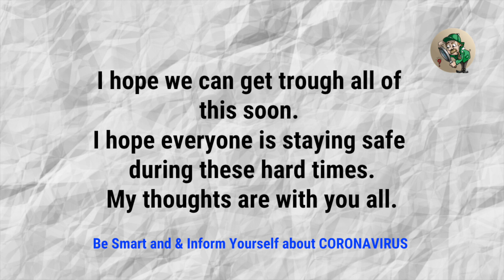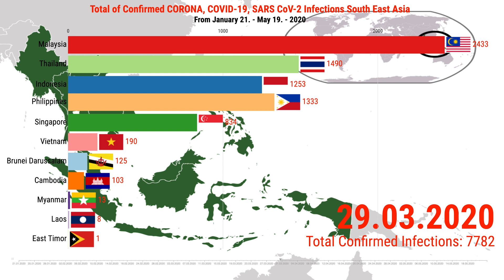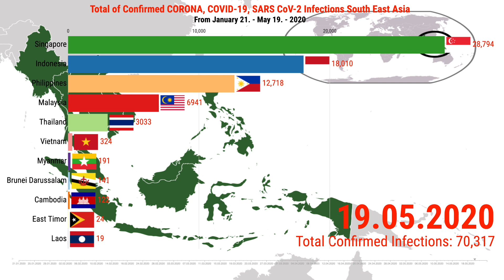South East Asian Countries, Spread of the COVID-19, CoronaVirus, SARS CoV 2 | UPDATE 19-05-2020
South East Asian Countries, Spread of the COVID-19, CoronaVirus, SARS CoV 2 | UPDATE 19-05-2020 | Bar Chart Race

This video shows the South East Asian Countries by the number of infected people with the coronavirus (COVID-19) since January 21, 2020. The virus is high infectious as it already infected and spread over more than 180 countries end March 2020.

Global news and updates about the outbreak and global spread of the Corona Virus, COVID-19, SARS CoV 2 Worldwide.

Severe acute respiratory syndrome coronavirus 2 (SARS-CoV-2), colloquially known as the coronavirus and previously known by the provisional name 2019 novel coronavirus (2019-nCoV) is a positive-sense single-stranded RNA virus. It causes coronavirus disease 2019 (COVID-19), a respiratory illness. SARS-CoV-2 is contagious in humans, and the World Health Organization (WHO) has designated the ongoing pandemic of COVID-19 a Public Health Emergency of International Concern. The strain was first discovered in Wuhan, China, so it is sometimes referred to as the "Wuhan virus" or "Wuhan coronavirus". Because the WHO discourages the use of names based upon locations and to avoid confusion with the disease SARS, it sometimes refers to SARS-CoV-2 as "the COVID-19 virus" in public health communications. The general public frequently calls both SARS-CoV-2 and the disease it causes "coronavirus", but scientists typically use more precise terminology.

The virus is mainly spread between people during close contact, often via small droplets produced during coughing, sneezing, or talking. While these droplets are produced when breathing out, they usually fall to the ground or surfaces rather than being infectious over large distances. People may also become infected by touching a contaminated surface and then their face. The virus can survive on surfaces for up to 72 hours. Coronavirus is most contagious during the first three days after onset of symptoms, although spread may be possible before symptoms appear and in later stages of the disease.

Stay Healthy and Take Care of Each Other!

Source:
Johns Hopkins University
Worldometers
WHO
Wikipedia